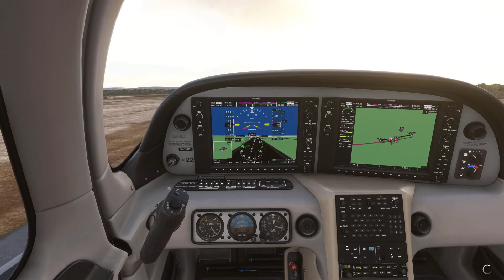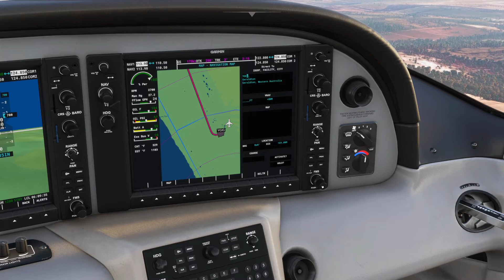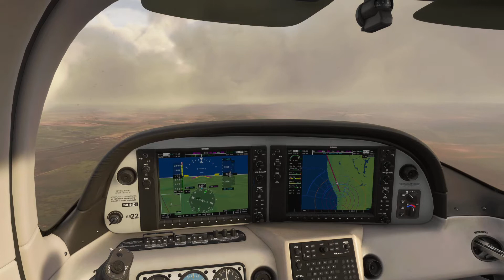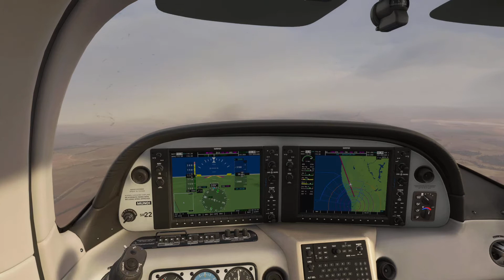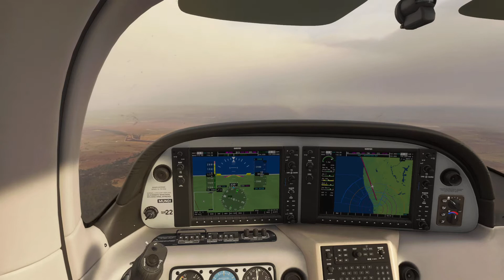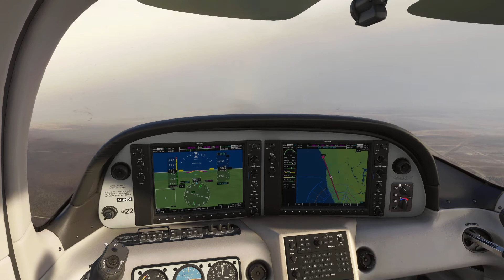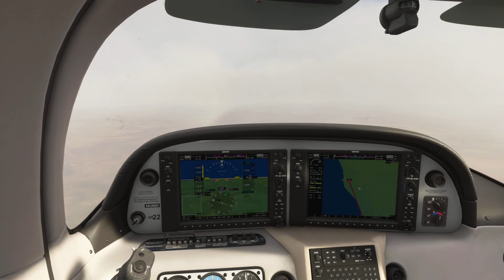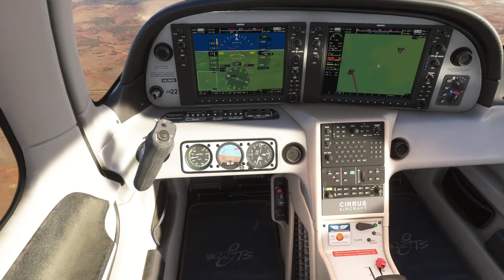Gingin to Geraldton - MSFS 2020 - Australia 360 Tour - Leg 28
Geraldton is a coastal city in the Mid West region of the Australian state of Western Australia, 424 kilometres (263 mi) north of the state capital, Perth.

The Port of Geraldton is a major west coast seaport. Geraldton is an important service and logistics centre for regional mining, fishing, wheat, sheep and tourism industries.

The 28th leg of this Australia 360 tour sees us fly a long 193 mile leg north to Geraldton from Gingin.

SPECS:-

1 TB Seagate (1000 GB) SATA-III HDD 7200 RPM 64MB Cache
256GB Samsung PM961 M.2 SSD, Read 3100MB/s, Write 1400MB/s - Silent

Addons:-

MSFS 2020
Other: REX - Real Airport Global Textures

          Carenado Do228
          Alabeo Cessna 400
          Majestic Dash